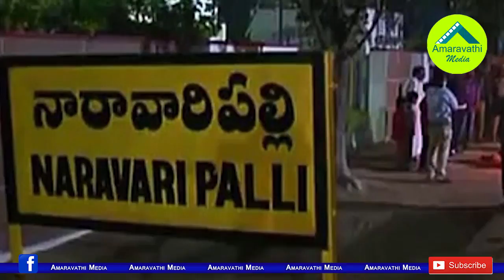చంద్రబాబు సొంతూరులో వైసీపీ హవా..చంద్రగిరిలో వార్ వన్ సైడ్| YSRCP Victory in Chandrababu Home Town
This is a big shock to the TDP Chief Chandrababu Naidu, YSRCP is making its way victoriously in the Local Body Elections in his own constituency Chandragiri, Even in his Birth Place Naravaripalli. Almost all the seats are won unanimously by YSRCP Candidate in Chandragiri Constituency.